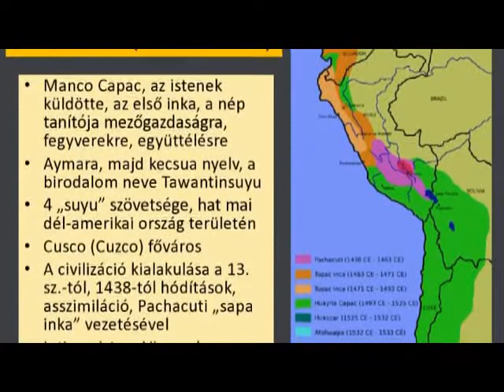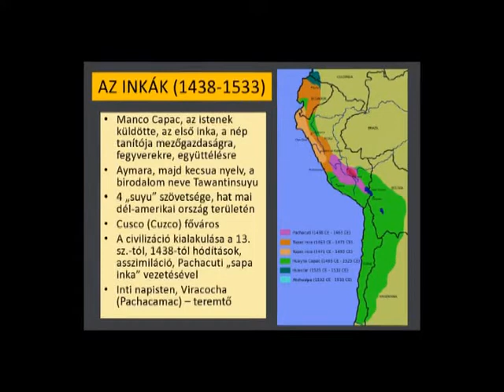Dél-Amerika korai népei: az inkák és elődei - rövid (2014. 39. hét)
Folytatódott a Városi Könyvtár és dr. Olach Zoltán ismeretterjesztő sorozata